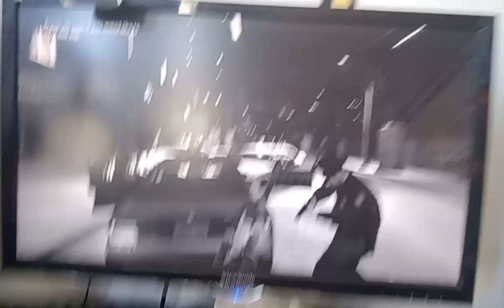GTA IV Busted Compilation #1 (1 Minute Compilation)